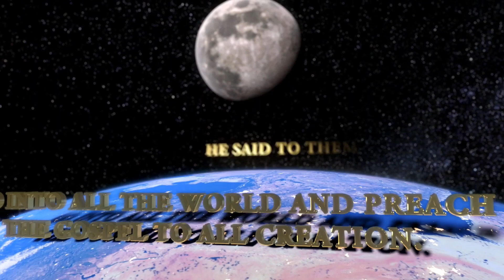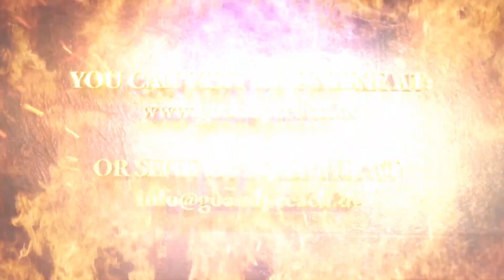School of the Holy Spirit | Schule des Heiligen Geistes | English + German. Aalen Germany 2022 Day 1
Day 1, School of the Holy Spirit || Schule des Heiligen Geistes || English to German. Aalen, Germany 2022